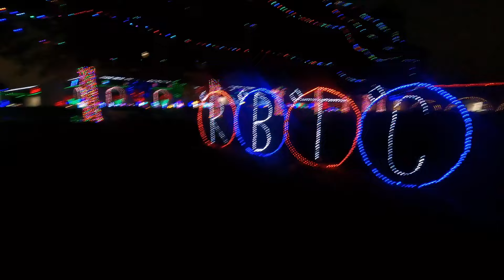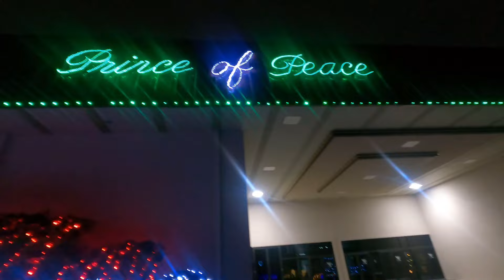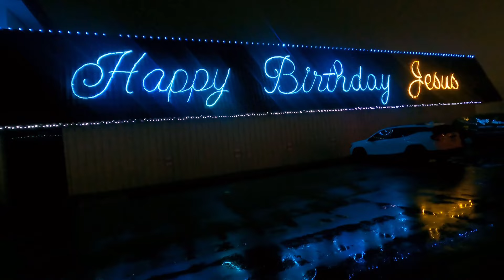RHEMA CHRISTMAS LIGHT